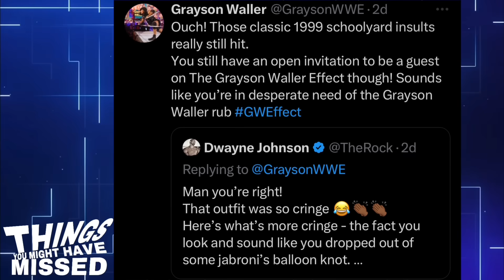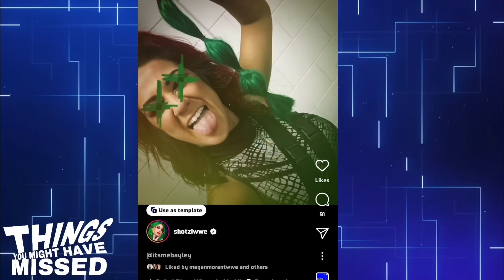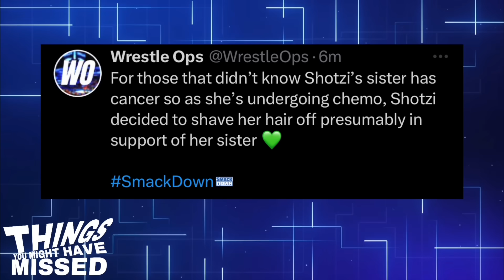THINGS YOU MIGHT HAVE MISSED! WWE SMACKDOWN! SHOTZI SHAVES HER HEAD! GRAYSON WALLER CALLS OUT ROCK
WWE SMACKDOWN

Shotzi shaves her head bald during Smackdown
Shotzi cuts off her hair
Shotzi wants revenge on Bayley after Bayley cut her hair

Real reason Shotzi cut her hair off

Grayson Waller calls out The Rock!
After Grayson Waller mocked the rock on Twitter and The Rock responded
Could The Rock return to wwe?

Bray Wyatt returns to wwe 2k23
Uncle Howdy in wwe 2k23

Bobby Lashley returns to Smackdown
Bobby Lashley new faction with street profits?
The new hurt business teased

LA Knight promo on Smackdown
LA Knight says he will be champion

Paul Heyman SUPERKICKED by Jey Uso

WWE SMACKDOWN
WWE SMACKDOWN 14th July 2023